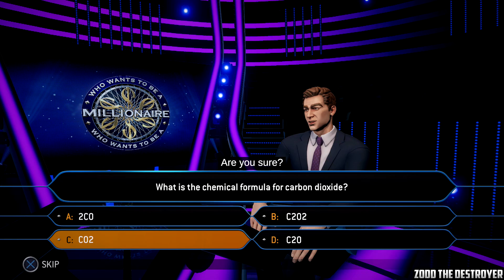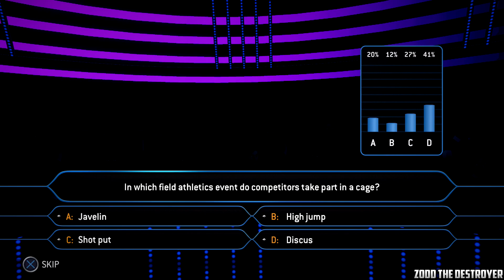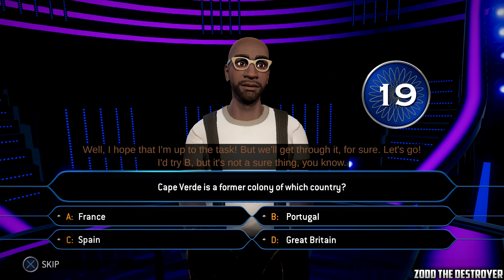Who Wants to Be A Millionaire Video 11